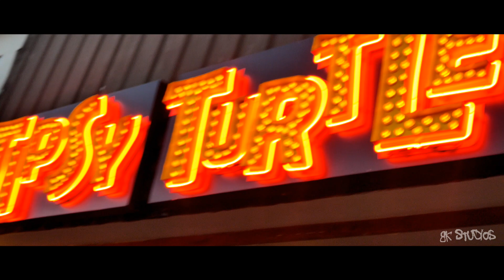Ain't Nun To It (OFFICIAL VIDEO)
Here it is! The start of something major!

St.Retch! Back with another one huh?

St.Retch is turning up thw summer heat with his FIRST OFFICIAL MUSIC VIDEO! 🔥🔥

"Ain't Nun To It"

(Shot By: GK Studios) 🎥

This single was previously released but was removed from most platforms! I will be dropping it on all stores again, soon! 🔥
Streaming on SoundCloud!

⭐Vote
⭐Comment 🔥 or 💩